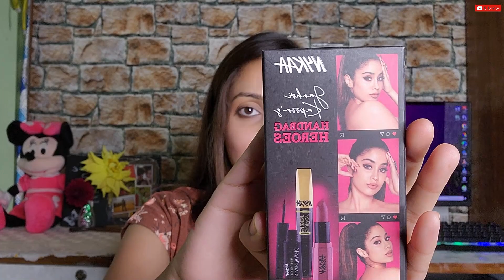Unboxing valentine Day Gift Box🎁|| Nykaa Pink ❤️ Love Sell Haul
**New videos TWICE EVERY WEEK!